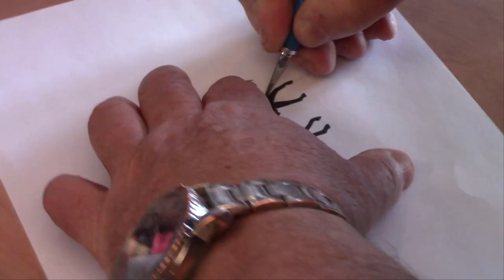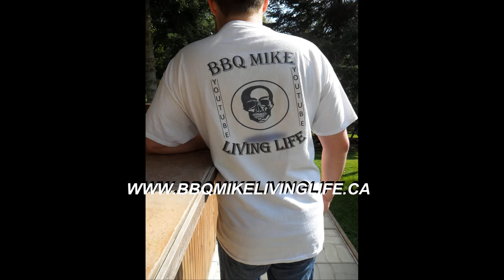PEINDRE DU RÉALISME EN TOUTE SIMPLICITÉ! SOLEIL, LUMIERE ET OMBRAGES.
Une de mes préférer, si non, ma préférer lol :)

Moi, c‘est Mike, ma conjointe Nicole et notre bébé chien c’est Whisky, un croisé de berger australien et boxer 😊
Notre désir est de partager avec vous nos aventures, aussi bien sous la forme culinaire de peinture ou de voyages, un geste virtuel mais bien réel qui nous espérons sera toujours bien vivant, souvenirs pour nos enfants, petits-enfants et tous ceux à qui cela peut intéresser, un partage de vie avec tout ce que cela implique, dans les meilleurs comme dans les moins bon moments, un partage de bonheur et connaissance entre nous tous, chaque petit moments sera apprécier, nous souhaitons vous compter parmi les nôtres, à bientôt 😊 +++

Comme toujours, S.V.P. Abonnez-vous, laissez un commentaire et partager, un petit geste pour nous encouragez à continuer de partager avec vous, ce geste nous permet d’avoir plus de crédibilité sur YouTube, ce qui nous aide a progressé dans ce monde internet très difficile et très ingrats! Merci :)

*Pour acheter une toile ou tout autre articles BBQMike Living Life, chapeau, chandail etc… communiquez avec nous sur Facebook ou par courriel : 😊

Facebook; Mike & Nicole Living Life.